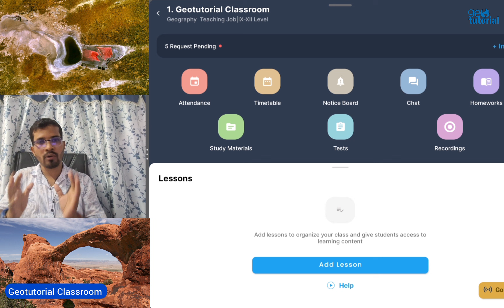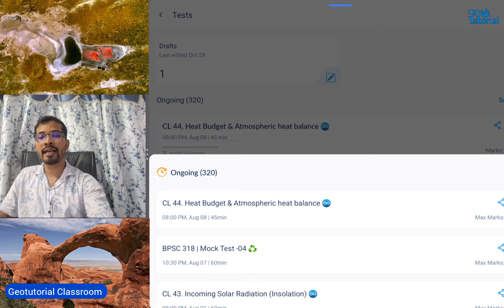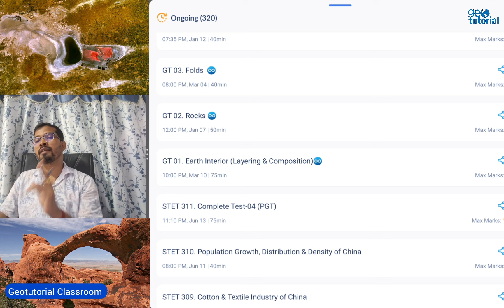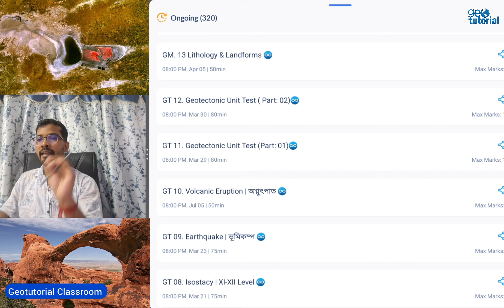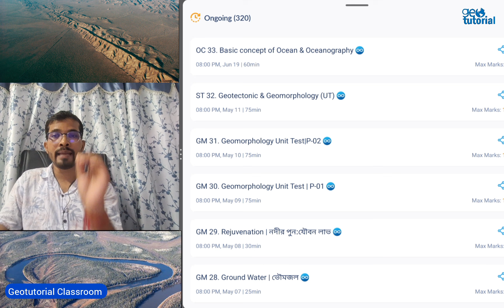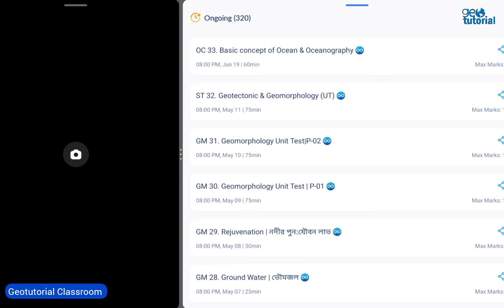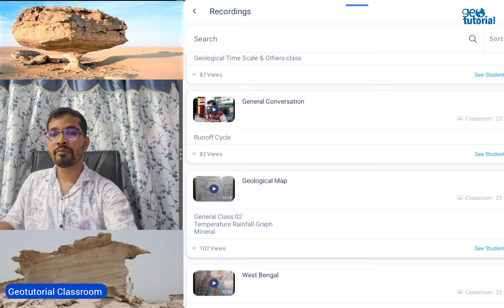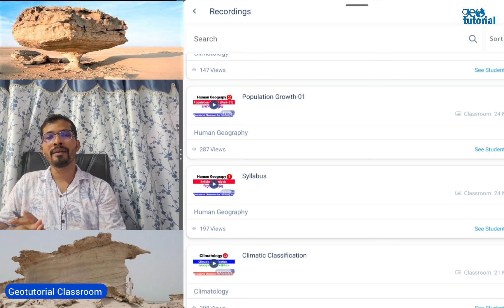শিক্ষক হওয়ার প্রস্তুতি কিভাবে শুরু করবেন ? Geotutorial Classroom কি ?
আমাদের Paid Classroom-এ যুক্ত হওয়ার জন্য নীচের  Link থেকে Form Submit করুন  (এটি Paid Course for SLST Geography) 👇

✔ Syllabus base Studying 📖
✔ Live Class ( 3 Days/ Week)
✔️ 410  Recorded Class available for Review any time
✔ MCQ Test ( 3 Test/ Week)
✔️315 Ongoing Test available for all time
✔ PDF Study Materials
✔ Doubt Clearing Class
✔ Level IX-X & XI -XII SLST Geography both
✔️ E-library available for all Books